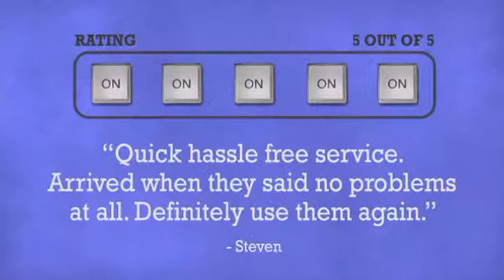Decksaver Vestax Spin Typhoon Protective Cover - DJkit.com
For more information on the Decksaver Vestax Spin Typhoon Protective Cover and to purchase from DJkit.com

Decksaver Vestax Spin Typhoon Protective Cover is brought to you